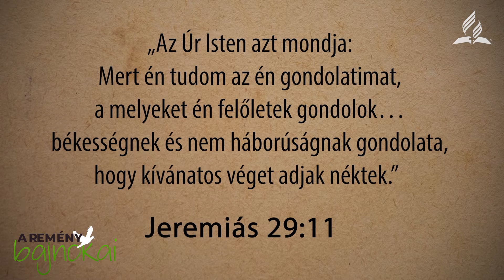A remény bajnokai - 8. Mi lesz az álomból?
Igét hirdet: Filep-Lukács István
Műsorvezető: Amota Lóránt
Kerekasztal beszélgetés résztvevők: Ilyés János-Béla és Pálffi Miklós